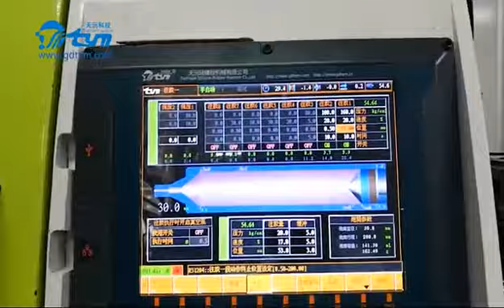Fully automatic Liquid silicone injection molding machine for making Baby pacifier by TYM W4545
LSR(Liquid silicone rubber) injection molding machine working process:
---A and B slurry pumps out at a ratio of 1:1 by the quantitative pump
---The liquid silica gel is fully mixed through a dynamic + static mixer
---Then injected into the mold through a direct pressure barrel
---Vulcanized and molding at high temperature
---Automatically blow out

LSR (Liquid Silicone Rubber) injection molding machine can be used in:
--- Maternal and baby industry for making baby feeding bottle, nipple, pacifier, teat etc.
--- Medical industry for making catheter & the joint, gastric tube, laryngeal mask etc.
--- Electronics industry for making joint waterproof seals, horn diaphragm etc.
--- Automobile Parts Industry for making spark plug protector, wire harness seal etc.
--- Labor Protection Industry for making protective masks, gas masks etc.
--- Kitchen and sanitary industry for making cake mold, chocolate mold etc.

We can supplier LSR injection molding machine/ LSR injection mold/ OEM LSR products